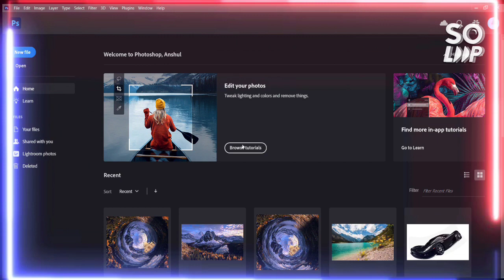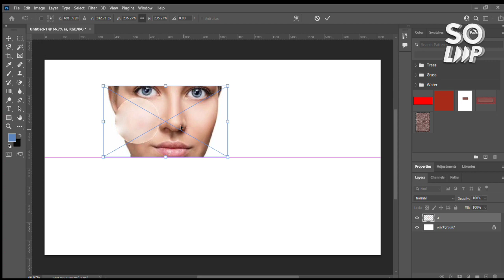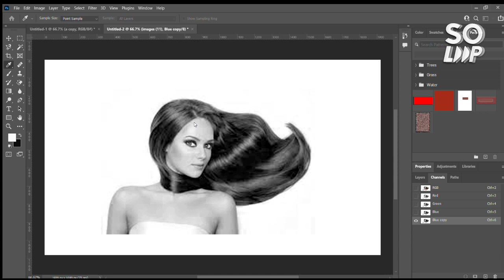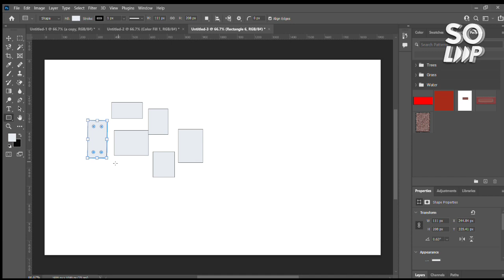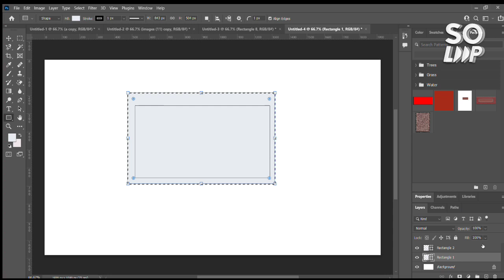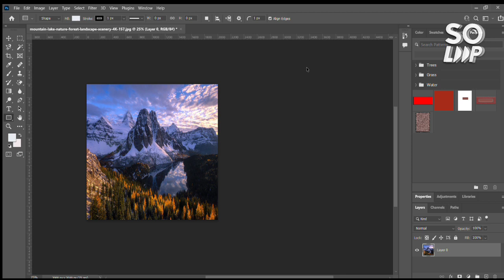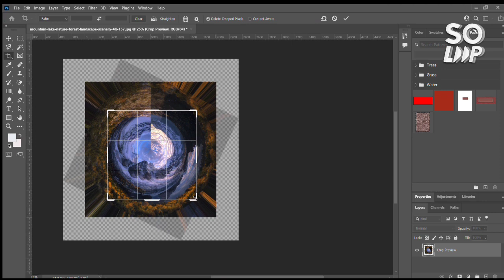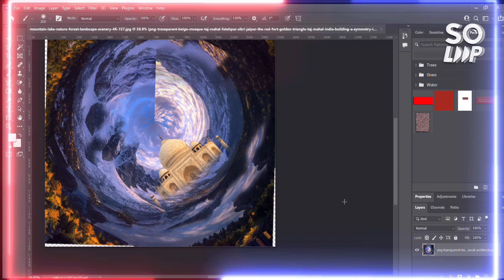ADOBE PHOTOSHOP 2022 SOFTWARE 6 DIFFERENT TOOL'S USED IN THIS VIDEO IN EASY WAY 😎😎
SOME SHORTCUT KEY OF PUREREF SOFTWARE FOR WINDOW/MAC VERY USEFUL FOR EVERY 2D/ 3D DESIGNER ,ETC.. 💯

TOP 3 WEBSITES FOR FREE TEXTURE , MATERIAL (PBR) & USE IN 3ds Max SOFTWARE EASILY

HOW TO USE FILTER TOOL ( DISTORT ) IN ADOBE PHOTOSHOP SOFTWARE 2022 IN EASY WAY

SOME  SHORTCUT KEY'S OF AUTODESK REVIT SOFTWARE THIS VIDEO IS HELPFUL FOR STUDENTS MOSTLY 💯💯

SOME  SHORTCUT KEY'S OF GOOGLE SKETCHUP SOFTWARE
THIS VIDEO IS HELPFUL FOR STUDENTS MOSTLY

2BHK 🔥🔥 RESIDENTIAL BUILDING DESIGN CONCEPT PLOT SIZE 19'6" X 33' ,646.8 SQFT ( 71.86 GAJ) 😎😎 WATCH & ENJOY THIS VIDEO.

3BHK 🔥🔥 RESIDENTIAL BUILDING DESIGN CONCEPT PLOT SIZE 25' X 30' , 750 SQFT ( 83.33 GAJ) 😎😎 WATCH & ENJOY THIS VIDEO.

ADOBE PHOTOSHOP 2022 SOFTWARE 6 DIFFERENT TOOL'S USED IN THIS VIDEO IN EASY WAY 😎😎 WATCH & ENJOY THIS VIDEO.

2BHK 🔥🔥  RESIDENTIAL BUILDING  DESIGN CONCEPT PLOT SIZE 35' X 24' , 840 SQFT (  93.33 GAJ) 😎😎 WATCH & ENJOY THIS VIDEO

3BHK RESIDENTIAL BUILDING (KOTHI) DESIGN CONCEPT PLOT SIZE 55' X 80' , 4400 SQFT , (488.88 APPROX 489 GAJ)

2BHK RESIDENTIAL BUILDING DESIGN CONCEPT PLOT SIZE 15' X 30' , 450 SQFT , (50 GAJ)

WATCH MY VIDEO :  INTRODUCE TO ADOBE PHOTOSHOP 2022 - PHOTO & DESIGN SOFTWARE &  HOW TO CREATE LIGHTING EFFECT'S... 🔥🔥

ADOBE PHOTOSHOP IMAGE EDITING SHORT CUT KEY AROUND 40+

FRIEND THIS CHANNEL IS VERY HELPFUL FOR EVERY FRESHER STUDENT  WHO WANT TO LEARN AUTOCAD SHORT CUT KEY'S , SKETCHUP ,REVIT  AND USED IN EASILY OUR PC OR  LAPTOP IN OUR AUTOCAD,SKETCHUP , REVIT SOFTWARE .

🔥🔥DONOT FORGET THIS VIDE0 WATCHING FULL VIDOE AND 😎😎ENJOY IT .

WATCH MY VIDEO : How🔥🔥 To Use 😀😀Autodesk Revit Software 😎😎(Working on 2d planning or 3d planning) 💯